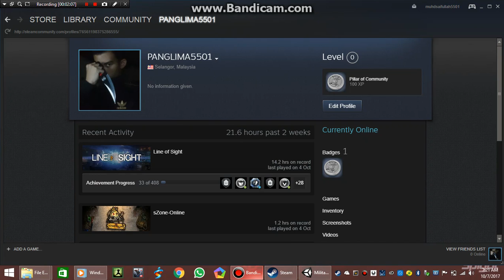PLAY 2 DAYS AND EMPHASIS IN MONTHLY RANKING 50:MILITARY WARS ULTIMATE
ONLY 2 DAYS ACHIEVE MONTHLY RANKING 50
REGISTERED: 5/10/2017
KILL: 1,264
WIN: 81
HEADSHOT: 245